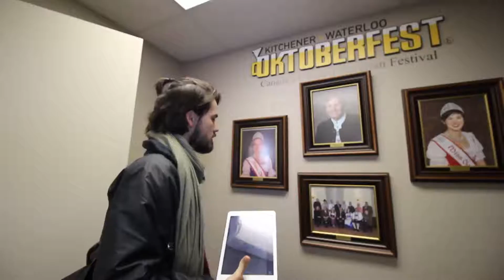Intercâmbio de Oktoberfest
Confira como foi o intercâmbio entre as maiores Oktoberfests das Américas!